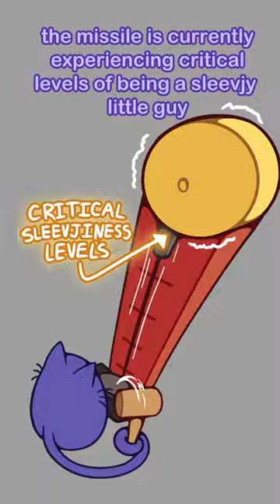The Missile is Very Tired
He is eepy.